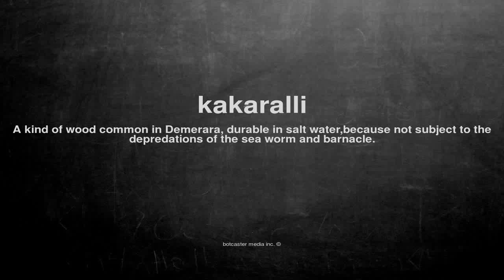What does kakaralli mean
What does kakaralli mean in English?